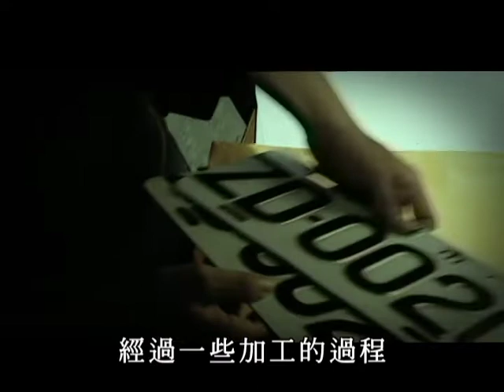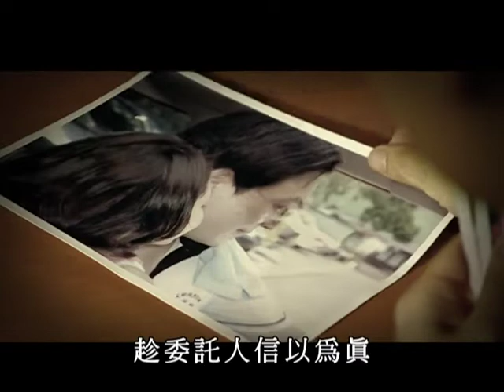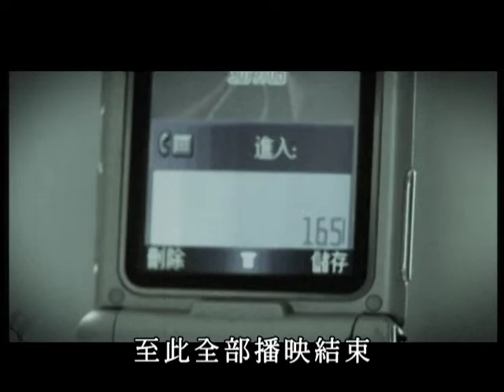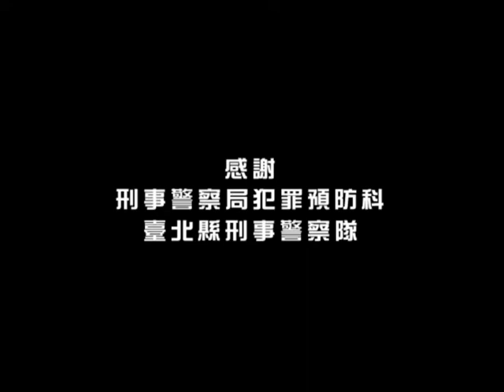都是假的 ｜反騙特勤組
💡破解秘笈：
✔ 不隨意找人代辦車輛相關的手續
✔ 不購買來路不明的商品
✔ 徵信社要確認是合法立案且口碑良好
✔ 遇到婚姻問題要理性溝通，找出問題的癥結